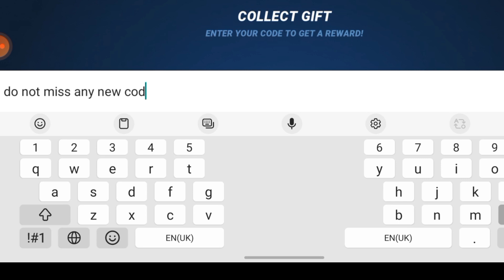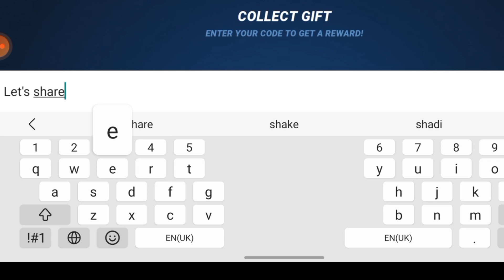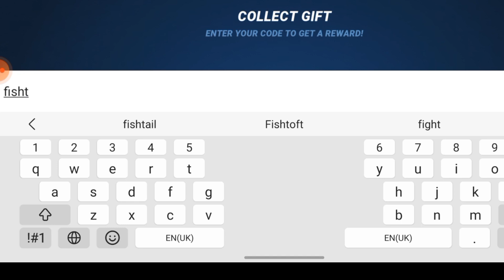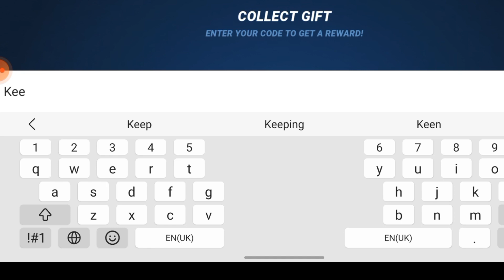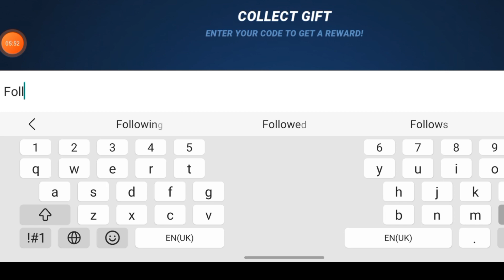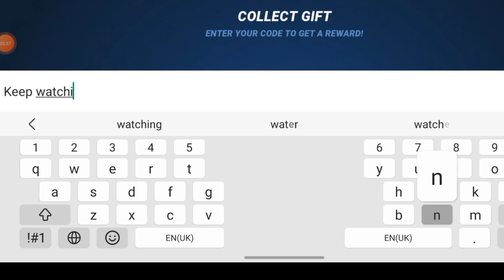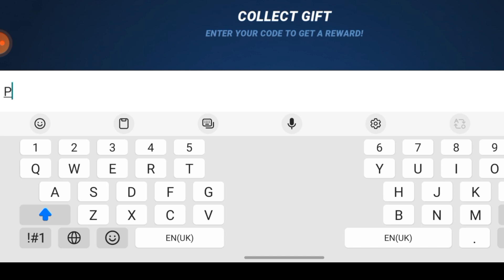NEW 🔥 FISHING CLASH GIFT CODES OCTOBER 2023 - LATEST FISHING CLASH CODES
Welcome guys! I'm going to show working codes 2023 for fishing clash gift codes.

YouTube Searches)
1) fishing clash gift codes
2) fishing clash codes
3) fishing clash codigos
4) fishing clash New codes
5) fishing clash gift codes 2023
6) codigos de fishing clash
7) fishing clash gift codes 2023
8) codes fishing clash
9) code fishing clash 2023
10) gift codes fishing clash
11) fishing clash hediye kodul
12) Fishing clash gift codes 2023